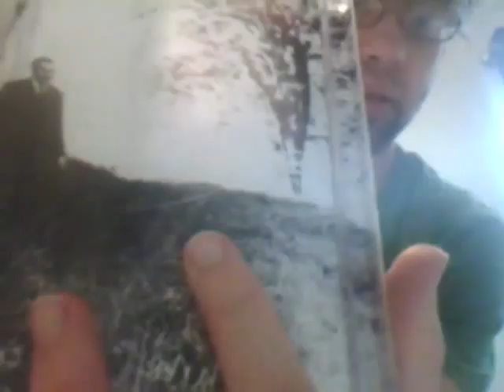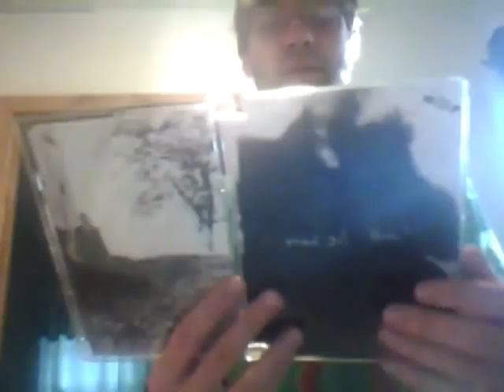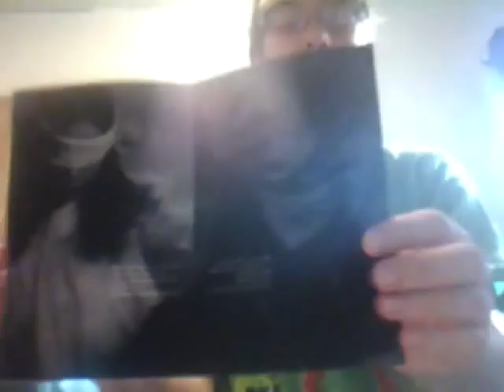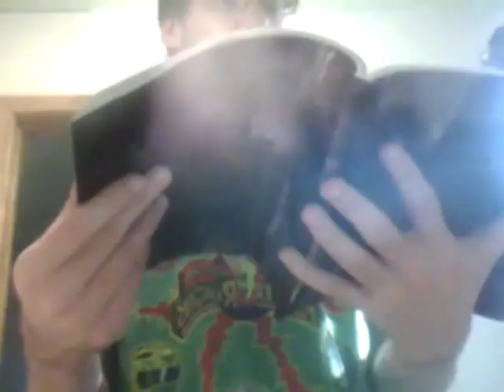UNBOXING: Giles Corey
Technically more of an "unpacking" of the latest Enemies List Home Recordings release. "Giles Corey" is an album of dark folk music recorded by Dan Barrett under the Giles Corey alias. As usual, the presentation of this album (EL14) is easily the most substantial part so I felt a video examination of it was in order.